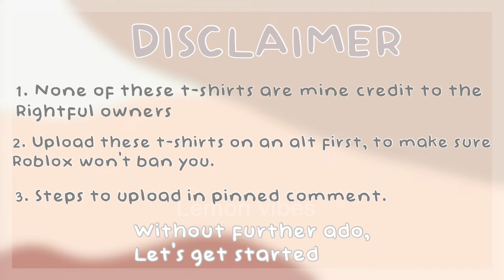30 FREE AESTHETIC T-SHIRTS | Screenshot *Roblox*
↷ ˊ- ꒰:🍍: 𝐋𝐞𝐦𝐨𝐧 𝐕𝐢𝐛𝐞𝐬 ꒱

｡ﾟﾟ･｡･ﾟﾟ｡ﾟ
— ➴[ Heyyo! Im Lemon Vibes! ‧₊˚
꒰ Content ::Gfx/Roblox Type !꒱ 🌊
    ﾟ･｡･
Heyyo Everyone! in this video I shared 30 free Aesthetic t-shirts! these are for roblox, they are completely free when you upload them as they are yours! simply pause the video and Screenshot which t-shirt you like!

              ˚ ༘♡ ⋆｡˚    ꕥ

╭ ･ﾟ: 𝐂𝐫𝐞𝐝𝐢𝐭𝐬‧˚⊹ ｡

☁️┊⸙͎ Thumbnail :: Me ♡
Gfx in thimbnail credit to tiramissu

🌿┊Intro :: Me ♡

🌷┊Editing :: Me ♡

🍍┊Video :: Me! ♡

 🦔┊Desc :: Me ♡

╰ ･ﾟ: ┈🍡┈ ‧˚⊹ ｡